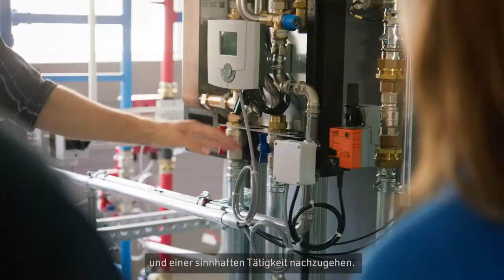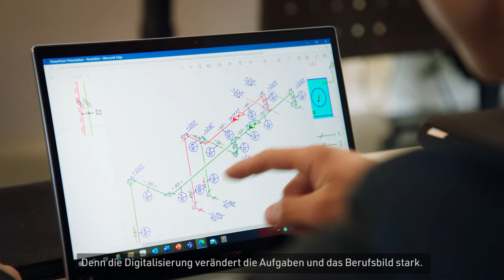suissetec Markenbotschafter-Programm: Giuliano Crameri, Lehrgangsleiter an der STFW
Giuliano Crameri ist als Fachlehrer Sanitär/Heizung immer am Puls der Zeit. Er weiss, wie stark sich die Berufe aufgrund der Digitalisierung verändern und dass immer neue Skills gefragt sind. Nach seiner Lehre als Sanitärinstallateur hat er sich laufend weitergebildet. Heute gibt Giuliano sein grosses Wissen aus Theorie und Praxis mit viel Herzblut dem Nachwuchs weiter.